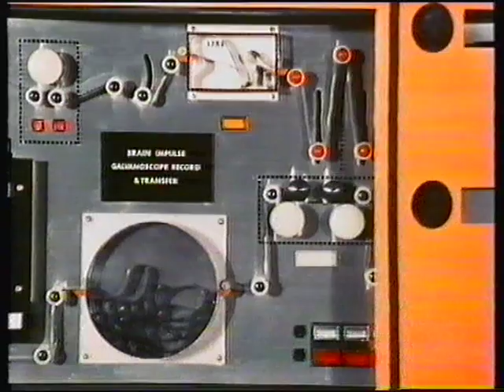The Amazing Adventures of Joe 90: VHS Intro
Intro to yet another video compilation from the 1980s. Enjoy. Not as heavily edited as the other ones but I guess that's a good thing..